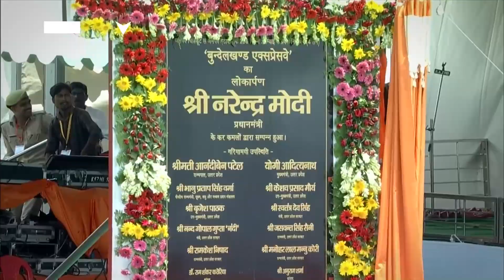WATCH VIDEO: PM Modi ने किया Bundelkhand Expressway का उद्घाटन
पीएम नरेंद्र मोदी (Narendra Modi) ने शनिवार को जालौन (Jaluan) में बुंदेलखंड एक्सप्रेसवे (Bundelkhand Expressway) का उद्घाटन किया. वह सुबह ही विशेष विमान से कानपुर (Kanpur) एयरपोर्ट पहुंचे जहां सीएम योगी आदित्यनाथ (Yogi Adityanath) ने उनका स्वागत किया था. इसके बाद वह जालौन के लिए रवाना हो गए. बता दें कि बुंदेलखंड एक्सप्रेसवे पीएम मोदी की महात्वाकांक्षी परियोजनाओं में से एक है जिसका शिलान्यास उन्होंने ही दो साल पहले किया था.